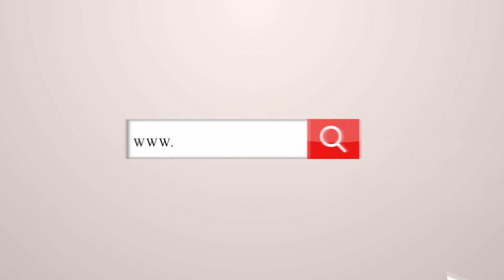Este jugo es usado para los ronquidos con increíbles resultados